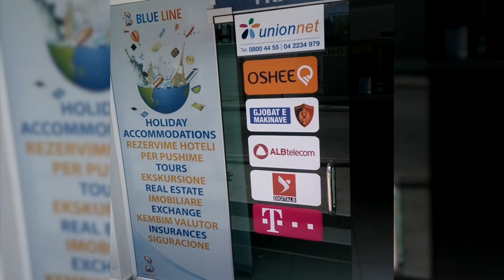Прогулка по Саранде. Албания. 2018